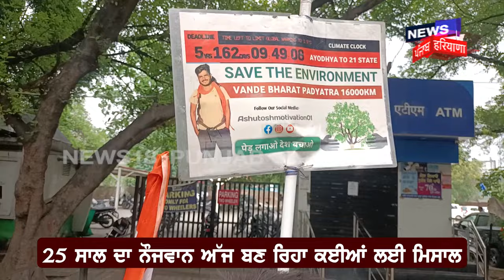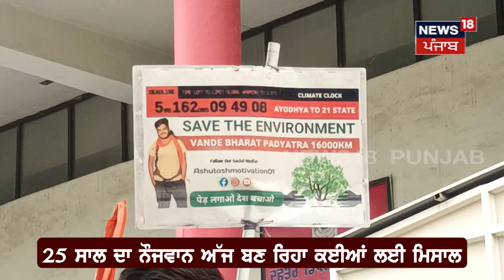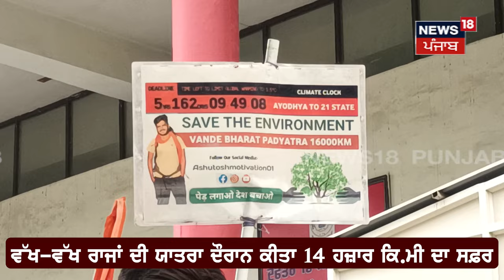Climate Activist ਨੇ 14 ਹਜ਼ਾਰ ਕਿਲੋਮੀਟਰ ਦਾ ਕੀਤਾ ਸਫ਼ਰ, ਵਾਤਾਵਰਣ ਨੂੰ ਬਚਾਉਣ ਦਾ ਦੇ ਰਿਹੈ ਸੰਦੇਸ਼ | N18V